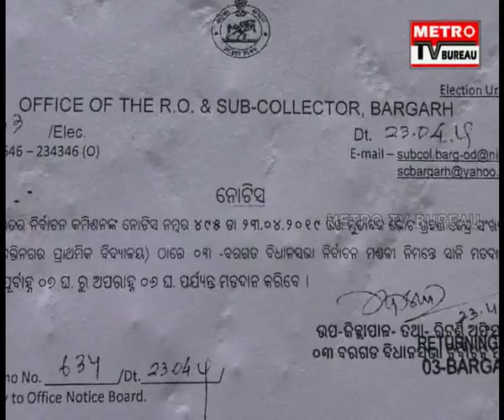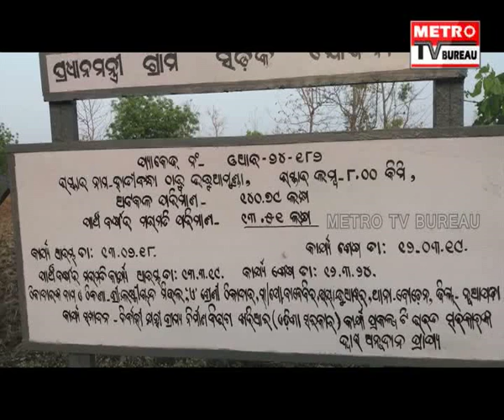METRO UTKAL PRADESH-24.04.19